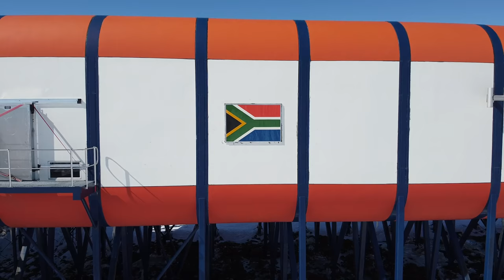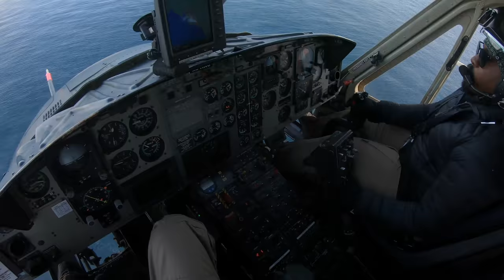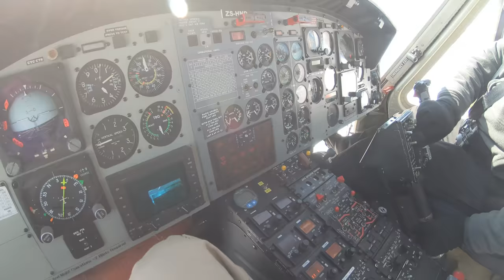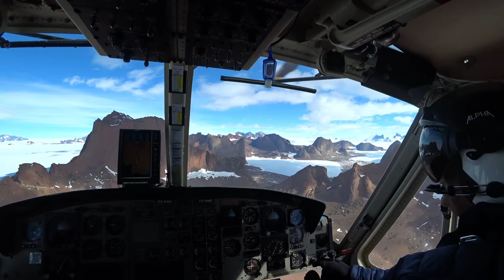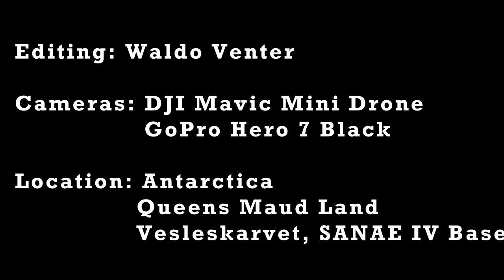Antarctica SANAE IV - Life on the Ice Continent as a Helicopter Pilot.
South African National Antarctic Expedition Take-over 2019/2020.
My experience of Antarctica as one of the helicopter pilots during our stay at SANAE IV base from Dec 2019 to Feb 2020.

During this take-over period the base receives maintenance, it gets restocked with supplies and the previous over-wintering team hands over the base to the new team which consist of 10 South Africans who will be calling this base home for the next 14 months.